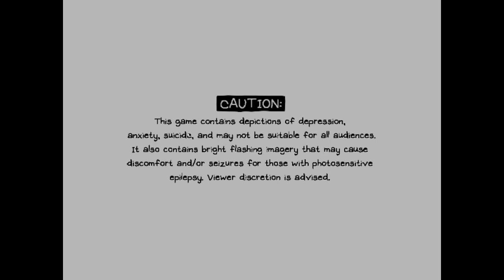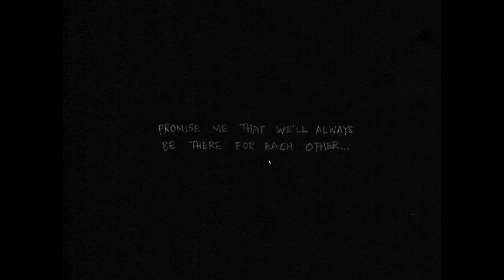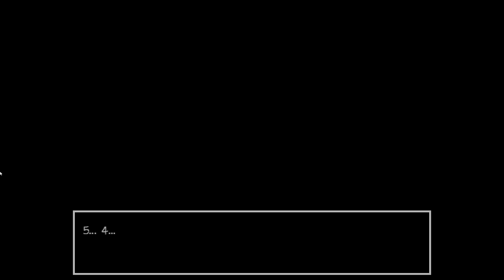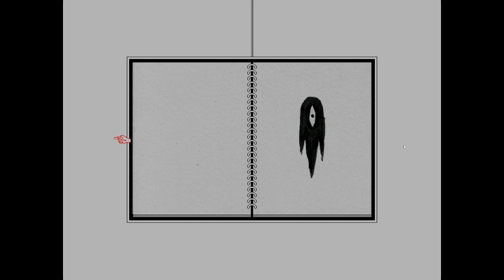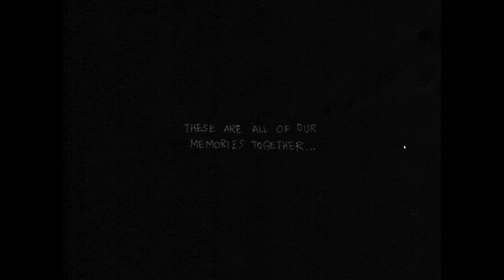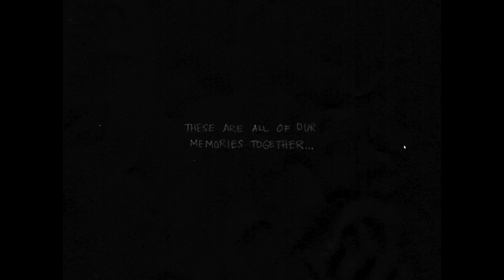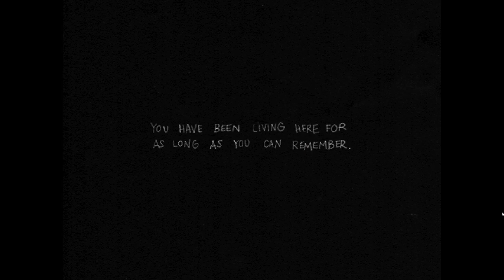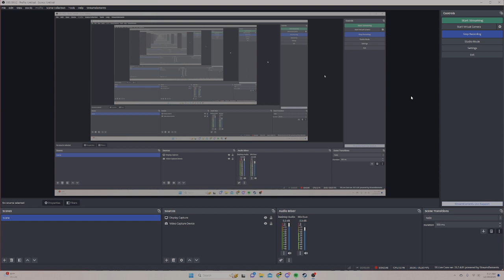WHERES BASIL! - Omori Pt. 1 (Trigger Warning)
I start my playthrough of Omori where I play at my own pace and just have my own fun. I know some real dark themes are ahead, and I'm ready to dive deep in to this game.